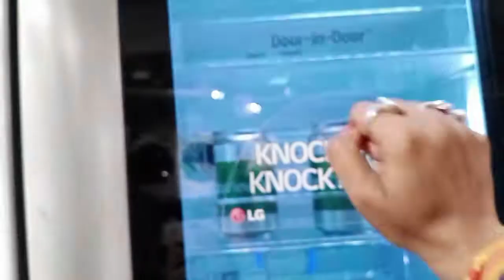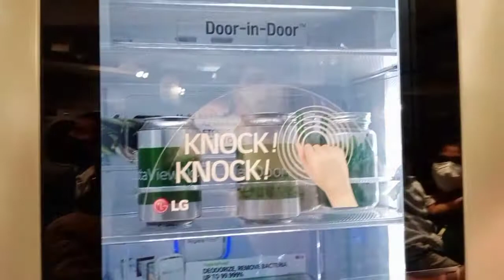knock! Knock! LG short view by Gayatri Rao April 3, 2022